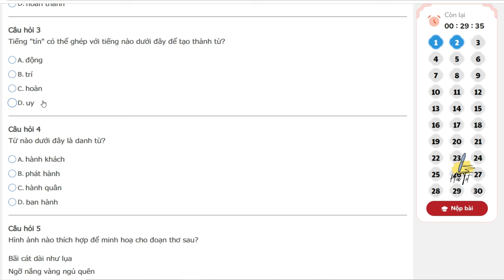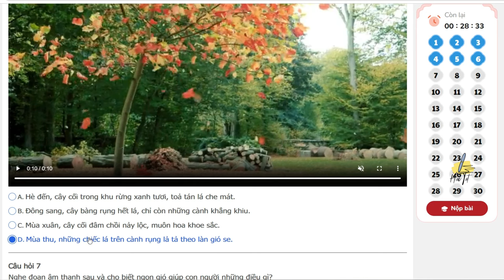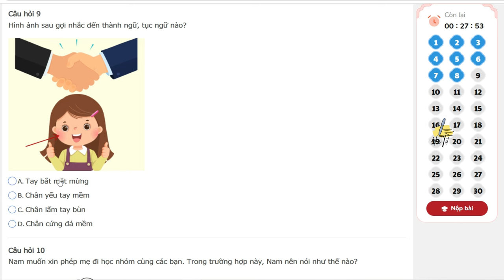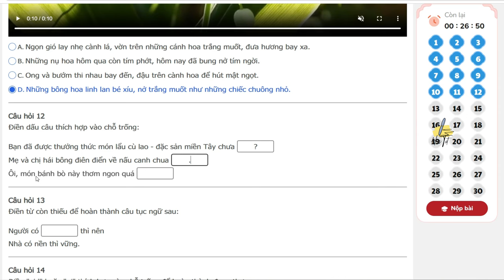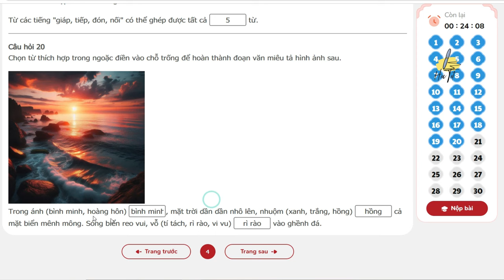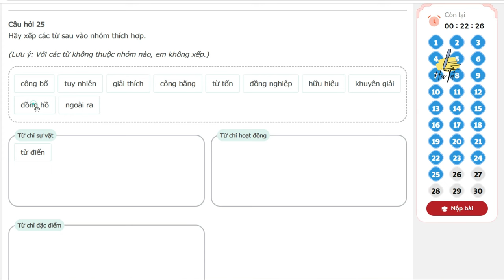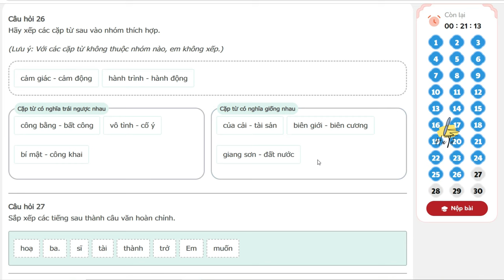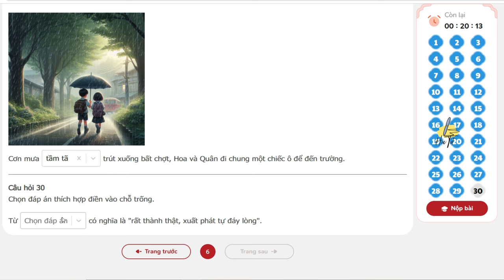TNTV 2024 2025 - Trạng nguyên tiếng việt lớp 4 vòng 5 năm học 2024 - 2025